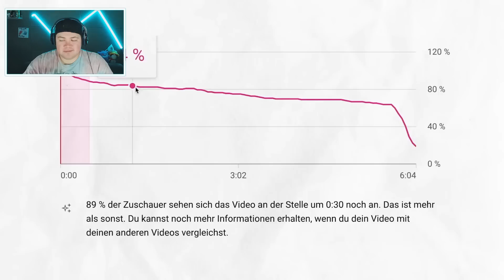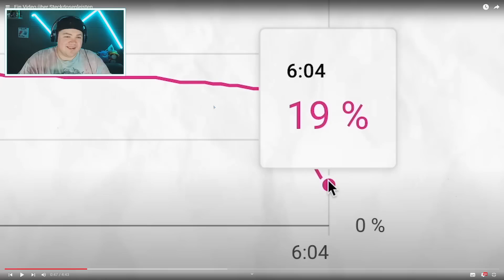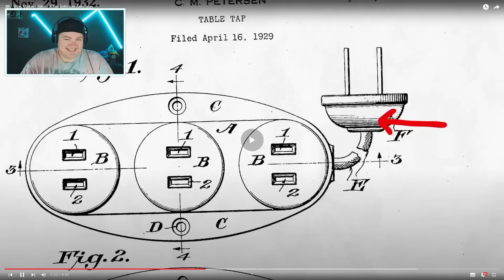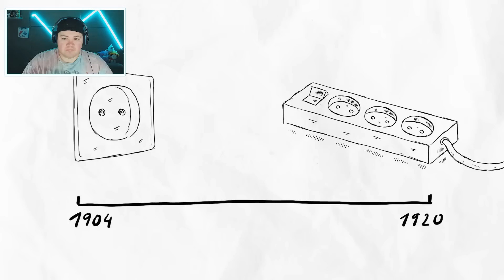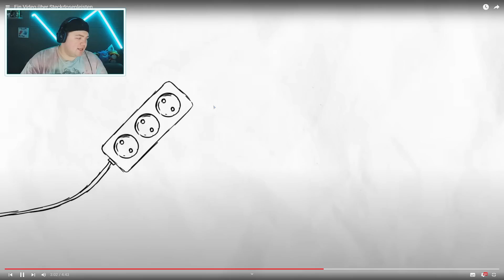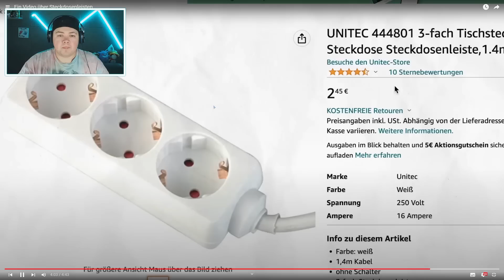Ein Video über Steckdosenleisten | REAKTION